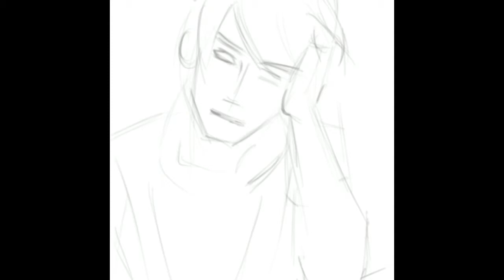외국아이-01-취미로 그림그리기 시작한 초보 아저씨 - 프로크리에이트 -아이패드-애플펜슬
프로크리에이트 -아이패드-애플펜슬-취미로 시작한 그림